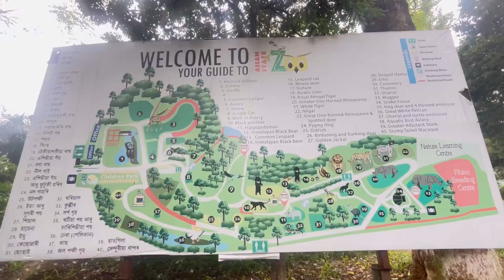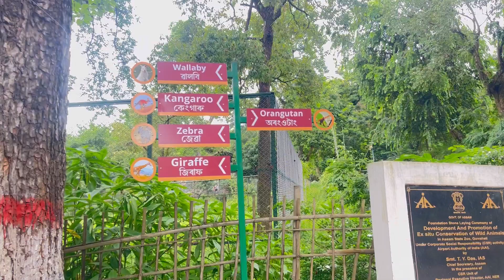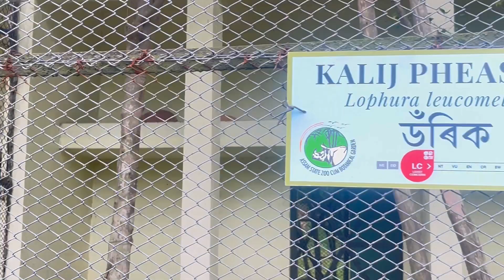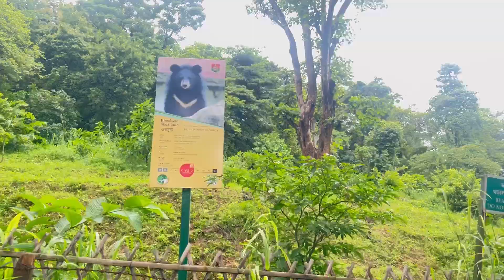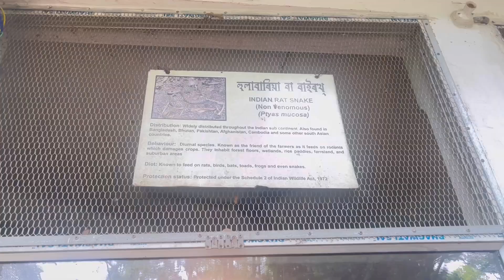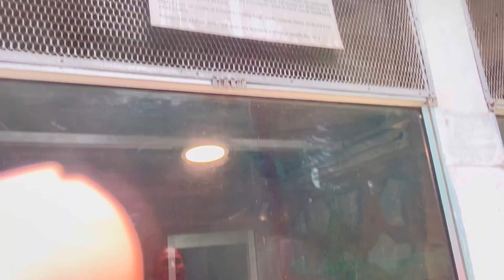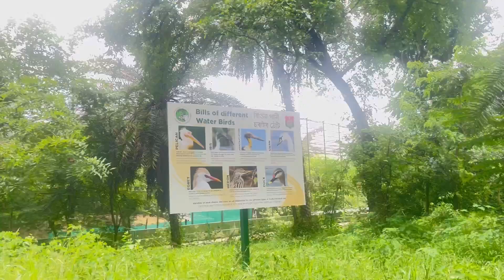চিৰিয়াখানা ভ্ৰমণ কৰোঁ আহক 🐅|| zoo tour 2024 || The Assam State Zoo cum Botanical garden guwhati ❤️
The Assam State Zoo cum Botanical Garden (popularly known as Guwahati Zoo) is the largest of its kind in the North East region and it is spread across 432 acre (175 hectare). The zoo is located within the Hengrabari Reserved Forest at Guwahati, India. The zoo is home to about 895 animals, birds and reptiles representing almost 113 species of animals and birds from around the world.